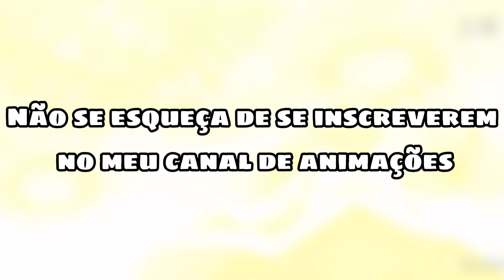Protagonistas dos animes Reagindo ao Rap do Luffy - Vontade dos D. | Gacha club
Eae pessoal, tudo beleza? Vocês já imaginaram como seria se os PROTAGONISTAS dos ANIMES REAGISSEM ao Rap do Luffy - Vontade dos D? Então veja esse vídeo, porque nele mostra exatamente isso.

Gostou do vídeo? Se sim, que tal assistir o vídeo anterior?